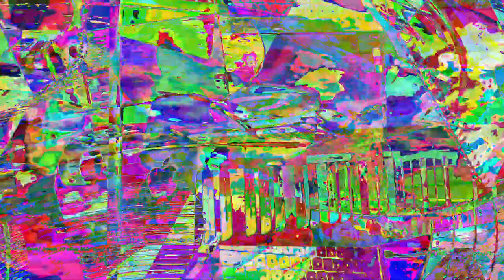[EPILEPSY WARNING] Movie 23 07 02 23h42m37s